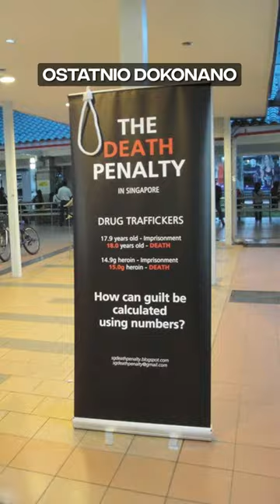Jeden z najbogatszych krajów na świecie!